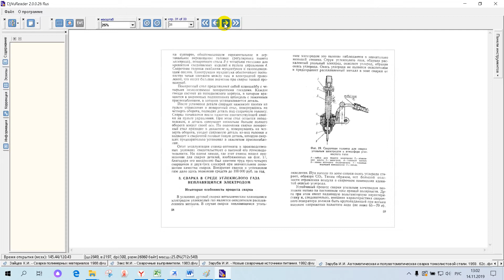Заруба И И Автоматическая и полуавтоматическая сварка тонколистовой стали